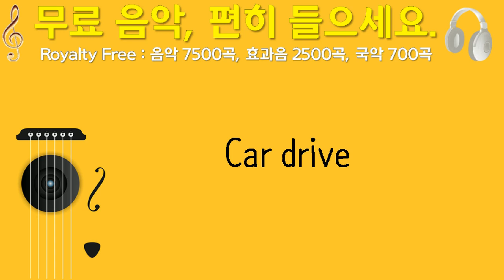Car drive, ChristianBodhi, 펄스, 0분 28초